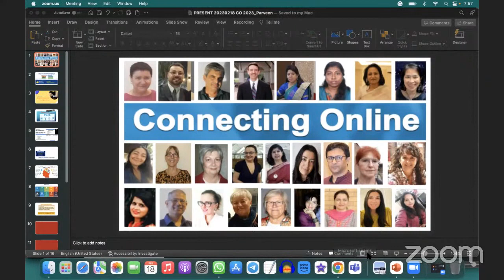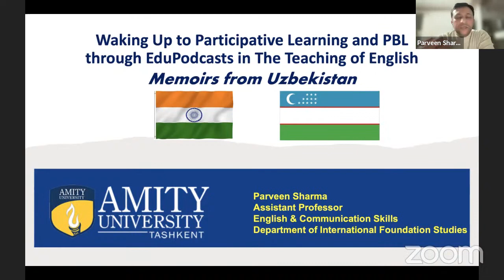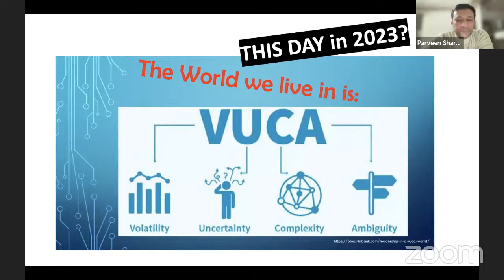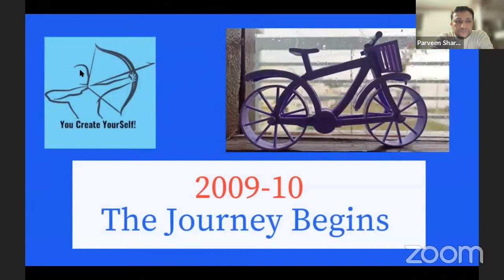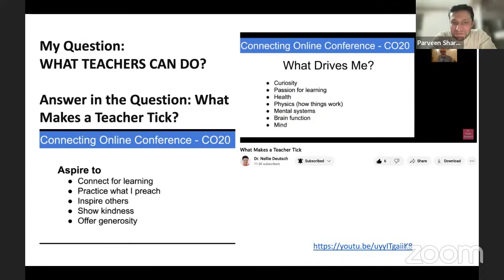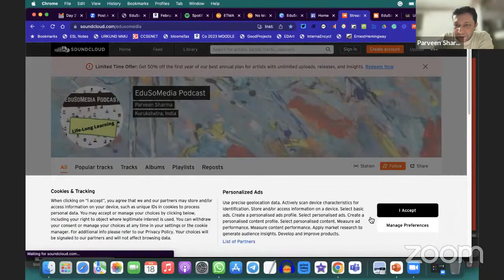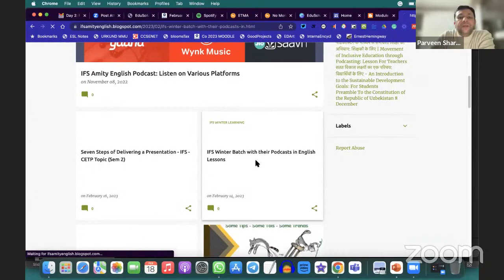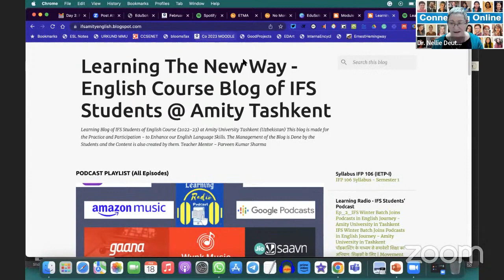Waking Up to Participative Learning and PBL through EduPodcasts in Teaching English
Waking Up to Participative Learning and PBL through EduPodcasts in The Teaching of English: Memoirs from Uzbekistan
Innovation in Education has led us out of the unprecedented lockdown in education. The efforts and integrations that have been organized at a global scale have opened new horizons of acknowledgement for EdTech. We have another vertical of EdTech now in the form of EduPodcasts and PodMOOCs. The presentation shall share how EduSoMedia, which was initiated in 2009, has come a long way to establish Educational Podcasts and Blogging as a connection between Learning and Sustainable Employability, with reference to India and Uzbekistan.